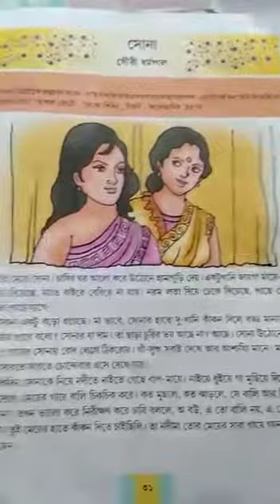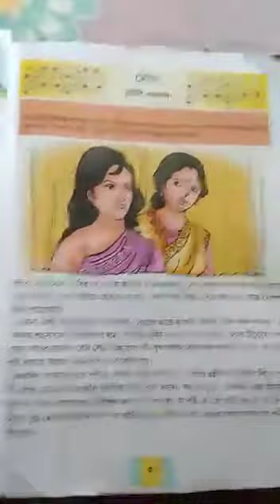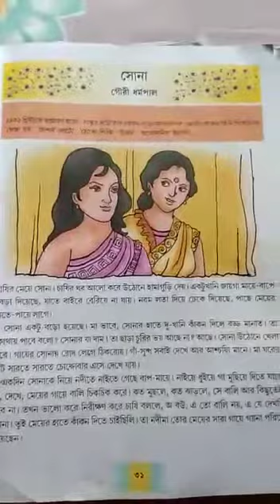Class III Bengali class (part 3) 2020